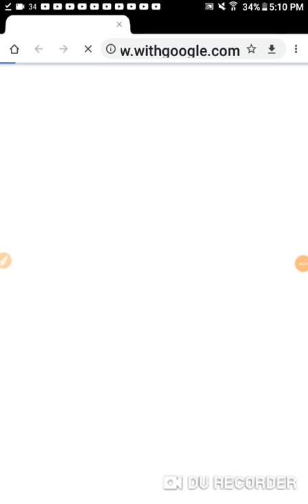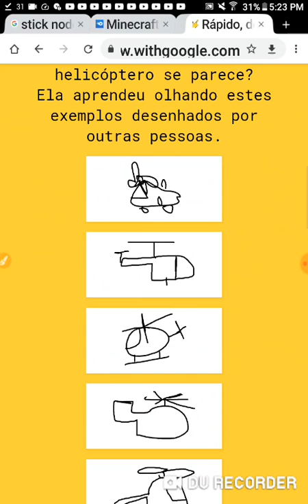Jogando quik draw